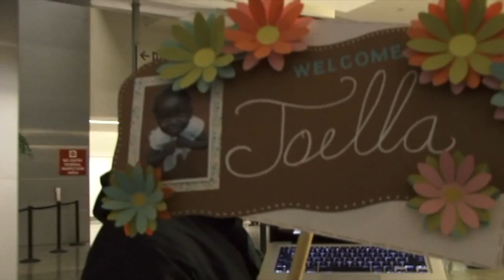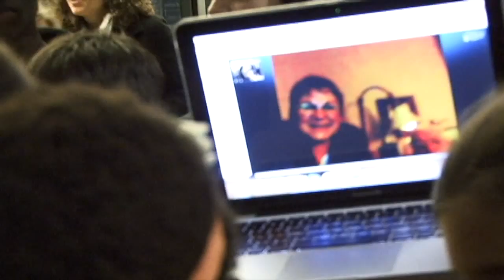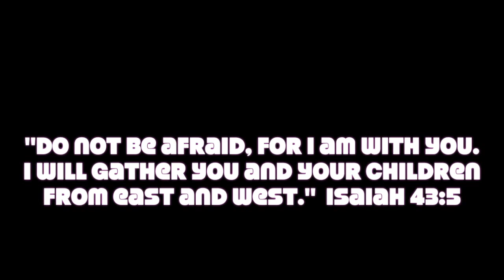Joella's Gotcha Day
The Gotcha day for Joella at SFO where she meets her forever family. Joella's adoption journey started in the Democratic Republic of Congo.